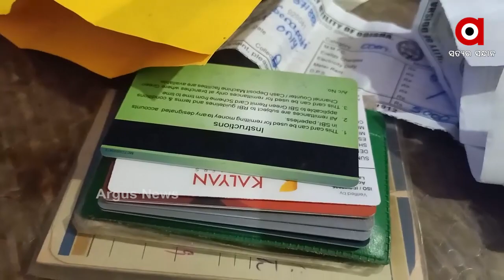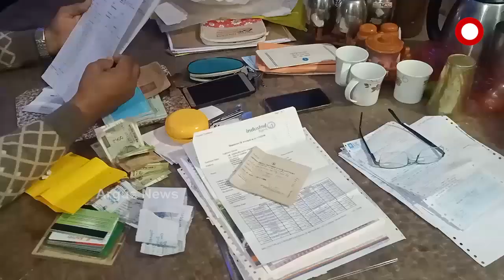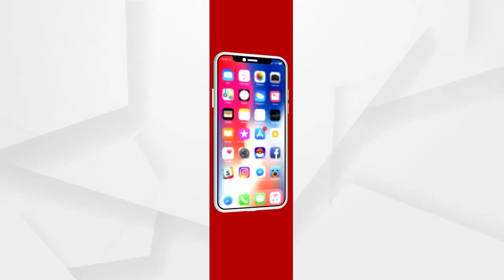ଭିଜିଲାନ୍ସ ପଞ୍ଝାରେ ଜଗତସିଂହପୁର ପୋଲିସ ASI ରବୀନ୍ଦ୍ର ସେନାପତି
ଭିଜିଲାନ୍ସ ପଞ୍ଝାରେ ଜଗତସିଂହପୁର ପୋଲିସ ASI ରବୀନ୍ଦ୍ର ସେନାପତି । ଆୟ ବର୍ହିଭୂତ ସମ୍ପତ୍ତି ଠୁଳ ଅଭିଯୋଗରେ ତାଙ୍କ ବାସଭବନରେ ଭିଜିଲାନ୍ସ ଚଢାଉ କରିଛି.
ଅଧିକ ଖବର ପାଇଁ ଡ଼ାଉନଲୋଡ କରନ୍ତୁ “Argus News” ଆପ୍